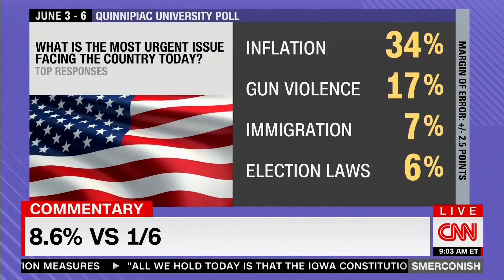CNN’s Michael Smerconish: “Like The Markets, Biden’s Approval Rating Continues To Decline”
CNN’s Michael Smerconish reported that “like the markets, [President Joe] Biden’s approval rating continues to decline,” during a segment on CNN’s “Smerconish” with Michael Smerconish on 6/18/2022.